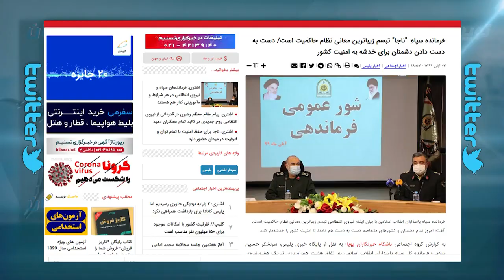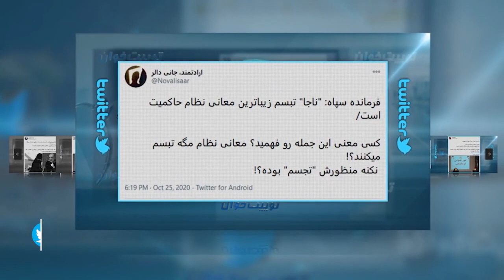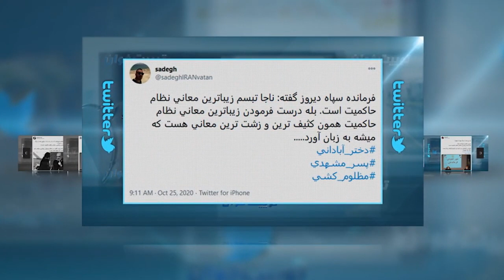ناجا تبسم زیباترین معانی نظام حاکمیت